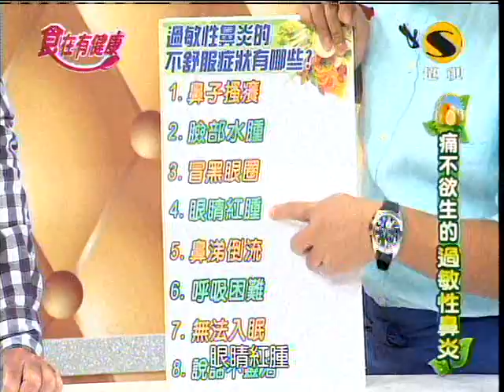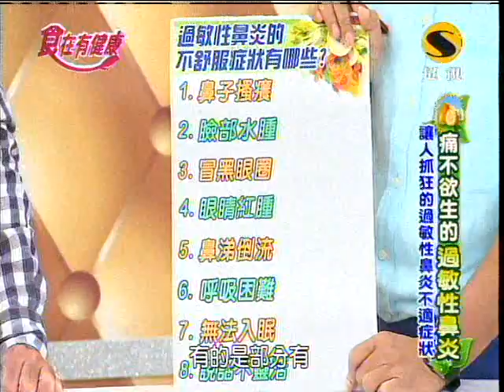超視食在有健康第135集part2簡易白菜滷